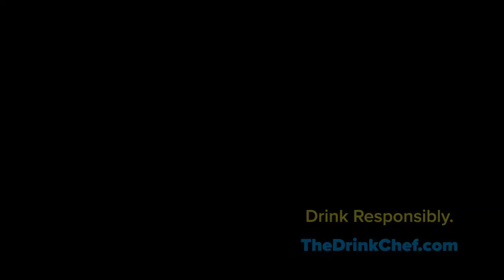Thanks For Subscribing To My YouTube Channel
Hopefully you'll find a great and unique collection of blogs, videos, downloads and bar gear to make you better prepared for your next shift.